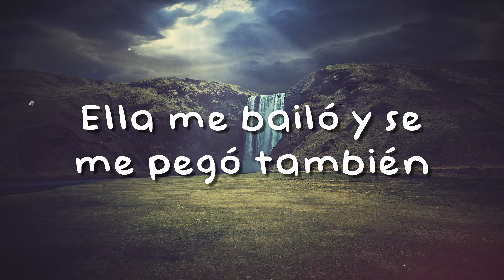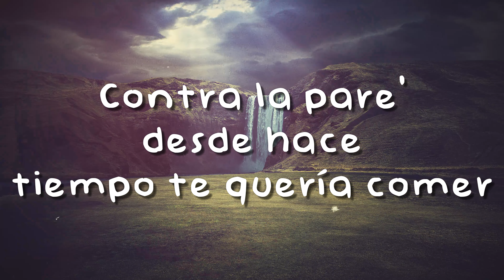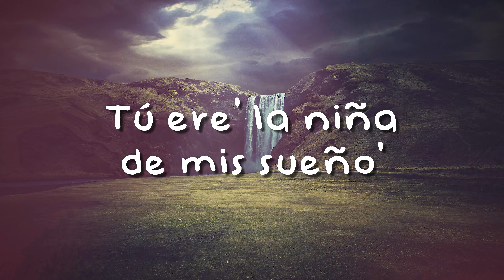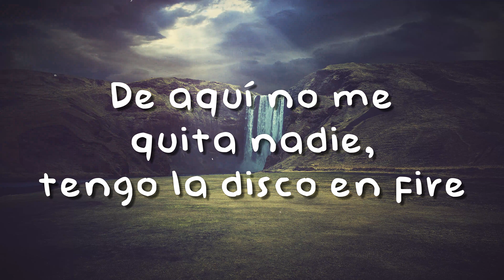Niña de Mis Sueños - Rain Castro, Bless (Lyrics Version) 🐙